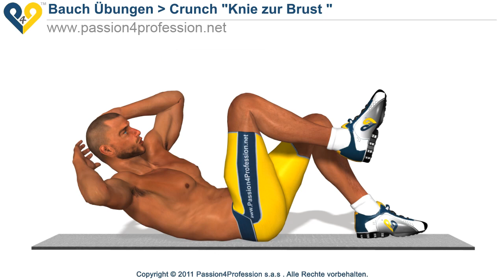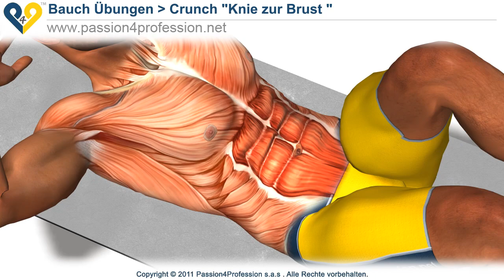Bauch Übungen für Anfänger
Bauchmuskeltraining Übungen für Anfänger: Crunch  "Knie zur Brust "